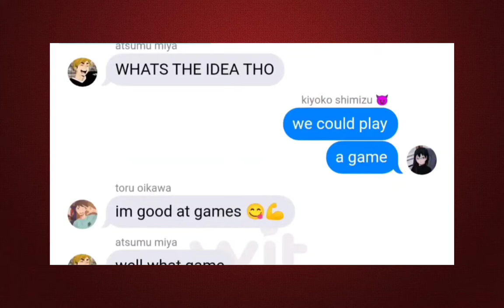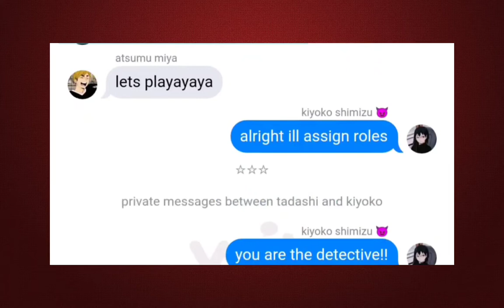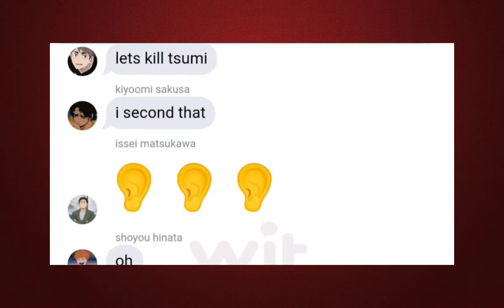haikyuu plays mafia | part 1/introduction | texting skit